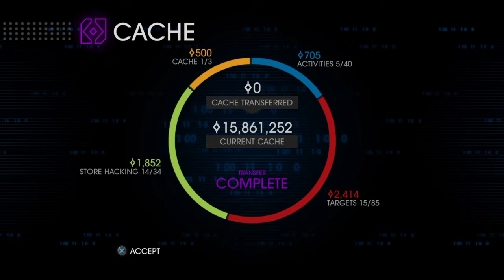HOW THE SAINTS SAVED CHRISTMAS SAINTS ROW 4 EP 8